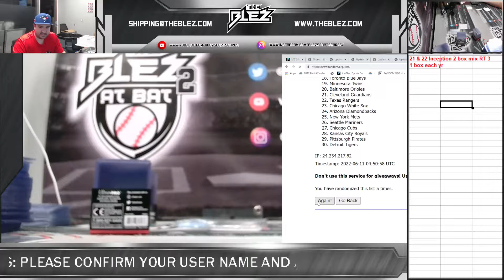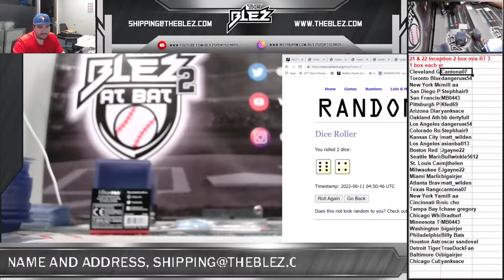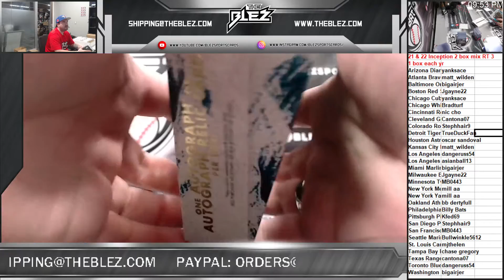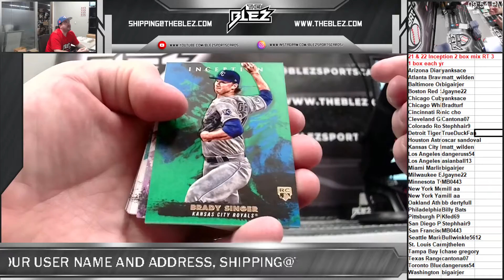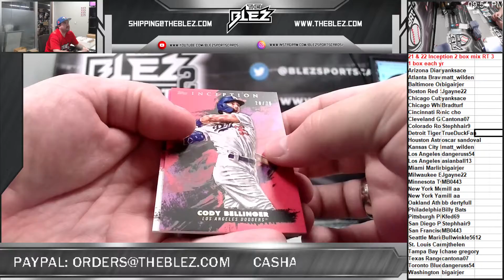21 and 22 Inception Hobby 2 Box RT 3